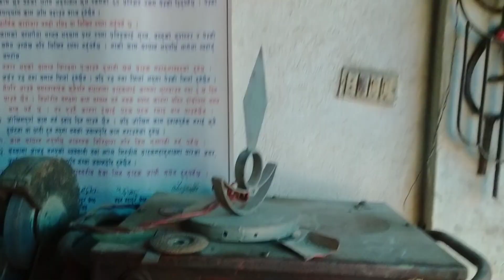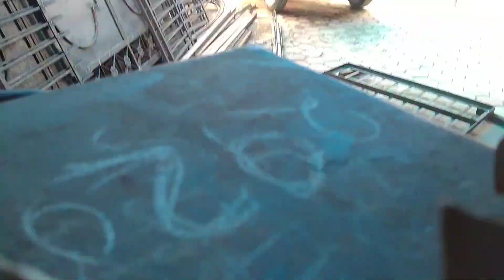9 September 2020 Kapan to koteshwar new traveling vlog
hellow and nameste your boy
prakash tauthali rides shot rides
kapan to koteshwar jop time
aja khihe saman haru liera jadhai
this videos and keep seaport  me